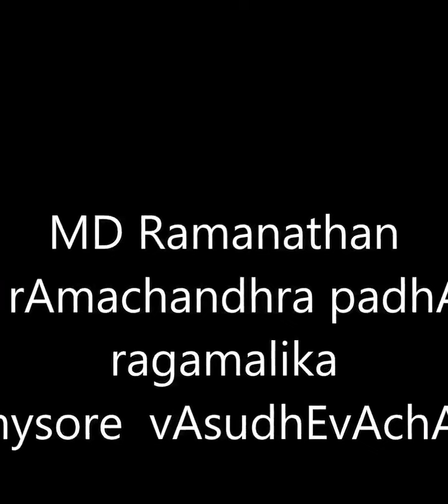MD Ramanathan - shrI rAmacandra padAbjE - rAgamAlikA - mysore vAsudevAcAr - on sadguru tyagaraja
Ragamalika by Mysore Vasudevacharya; in Sankarabharanam, Bhairavi, Simhendramadhyamam, Khamas, Mohanam and Madhyamavathi.

(rAgA: shankarAbharaNa)
1: shrI rAmacandra pAdAbjE yanamanO madhupAyitam svadharma niratO yastu nisprhO yO dvijOttamaha
(rAgA: bhairavi)
2: yaha kIrtanAni svIyani bhAva rAgayutAni ca gAyannirantaram bhaktyA prINayAmAsa rAghavam
(rAgA: simhEndrmadhyam)
3: nArada anugrAhAdyastu lEbhE su-jnAna sampadam yatkIrtana rasAsvAdam AdriyantE budhAssadA
(rAgA: khamAs)
4: sItA lakSmaNa shatrughna bharatAni lasUnubhihi sEvitam rAmamAlOkya janma sAphalyam AptavAnam
(rAgA: mOhana)
5: kIrtikAyEna yO bhAti tyAgarAjO gururmahAn tam stuvImO vayam nityam rAma bhakta shirOmaNim
(rAgA: madhyamAvati)
6: shrI tyAgarAja caritam sadA sarvajana priyam vAsudEvasya krpayA vAsudEvEna varNitam